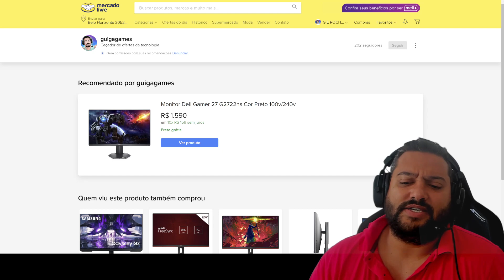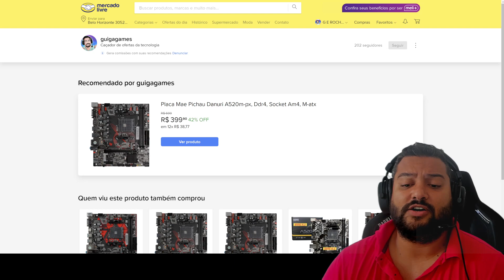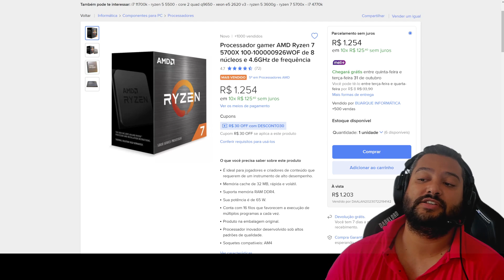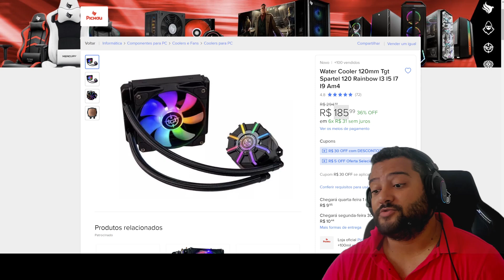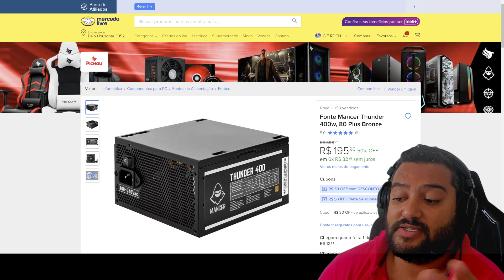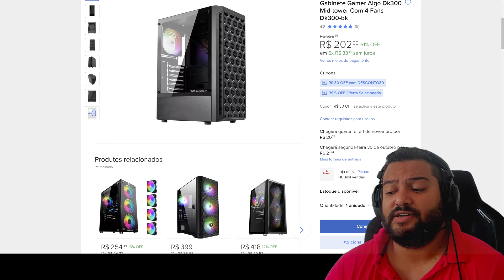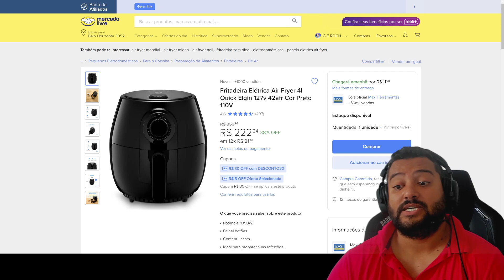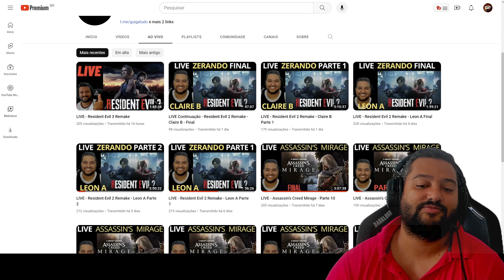Esquenta BLACK do Mercadão com NOVO CUPOM nesse Domingão 22/10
00:00 - Telegram de promoções
00:15 - Dell 27" IPS 165hz : CUPOM DESCONTO30
02:00 - Monitor LG 22" VA 75hz : CUPOM DESCONTO30
02:56 - A520 Danuri : CUPOM DESCONTO30
04:48 - Sobre alguns anúncios de CPUs no Mercado Livre
06:14 - Ryzen 7 5700X : CUPOM DESCONTO30
08:17 - Water TGT 120mm : CUPOM DESCONTO30
10:03 - Water TGT 240mm : CUPOM DESCONTO30
10:42 - Fonte 400w (Pix) : CUPOM DESCONTO30
11:18 - Fonte 400w (Card) : CUPOM DESCONTO30
12:24 - Fonte Mancer 500w : CUPOM DESCONTO30
13:23 - Gabinete Dark A290 : CUPOM DESCONTO30
14:13 - Gabinete DK300 : CUPOM DESCONTO30
15:03 - Gabinete DK353 : CUPOM DESCONTO30
16:03 - Webcam Logitech : CUPOM DESCONTO30
16:47 - Air Fryer Elgin 4L 127v : CUPOM DESCONTO30
17:21 - Kit Camisas
17:55 - Camisa Proteção Termica
18:18 - Tênis Olympikus : CUPOM DESCONTO30
19:42 - Twitter de Ofertas
19:56 - Se inscreva Guiga Gameplays